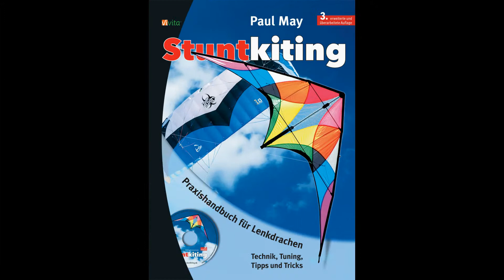JJF Excalibur by LEVEL ONE